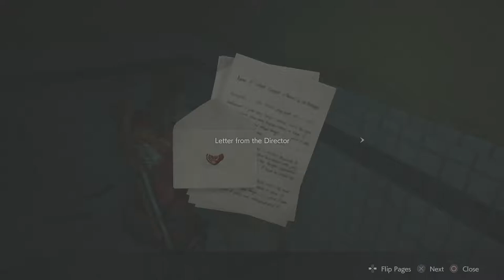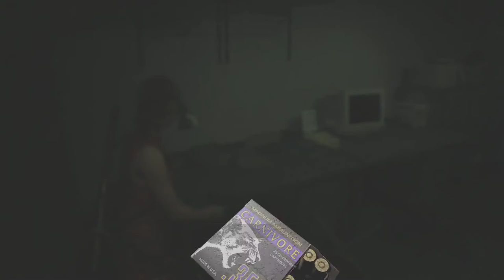Resident Evil 2 Remake CLAIRE B Part 7 Bye Bye to Two Meanieheads